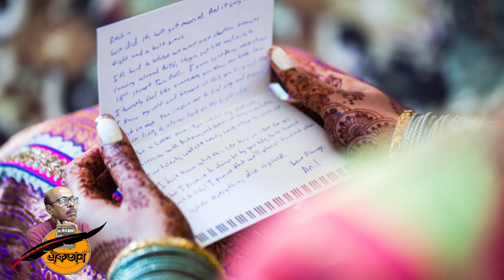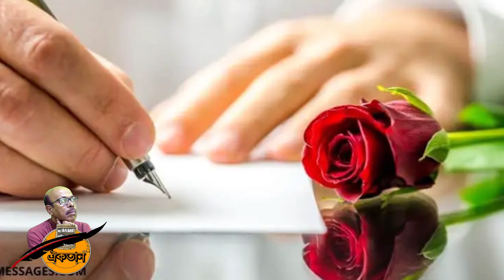চিঠি দিও - মহাদেব সাহা - Chithi Diyo Kobita - Mahadev Saha Poem - Love Letter - I Love You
Aikatan
Tarun Kumar Paul
Bangla Kobita Channel
AikatanTarunPaul